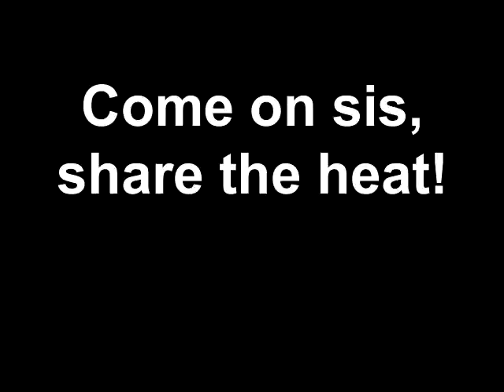Come on sis, share the heat!.mp4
A adult Maltese being selfish over the vent.